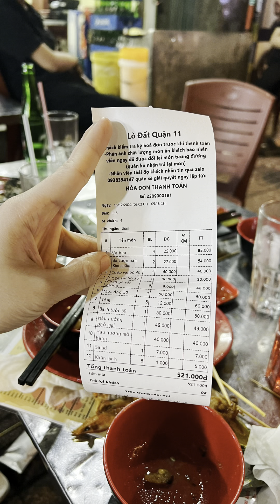Tập 6 - Đi ăn lò đất BBQ cùng cherry